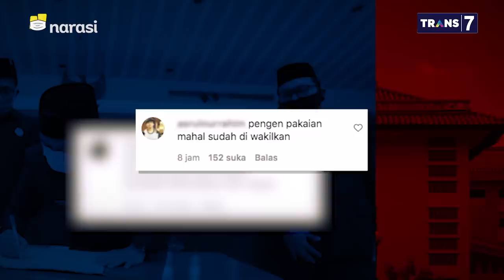Lebih Bayar DKI, Mengapa Terus Berulang - Kawal Uang Rakyat (Part 1) | Mata Najwa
Hasil audit BPK terhadap penggunaan anggaran 2020 di Pemprov DKI Jakarta mengungkap fakta tentang kelebihan pembayaran dalam sejumlah proyek. Nilainya bervariasi mulai dari ratusan juta hingga ratusan miliar rupiah, benarkah ini hanya perkara administrasi semata atau berpotensi ada penyelewengan uang rakyat?

Menurut Ima, ada kesengajaan yang dilakukan Pemprov DKI dalam kasus kelebihan bayar
"Jangan sampai DKI dikenal sebagai Provinsi kelebihan bayar,” kata Ima Mahdiah Anggota Fraksi PDI Perjuangan DPRD DKI.

Sedangkan bagi Azis, ini hanya masalah administrasi, "Dari rekomendasi BPK tidak ada menyebutkan ini pelanggaran hukum, ini kesalahan administrasi." ungkap Abdul Aziz Ketua Komisi B DPRD DKI Fraksi PKS.

(Narasi)

Tonton juga Mata Najwa eps. [Kawal Uang Rakyat] dan episode lainnya di atau klik link di bawah.